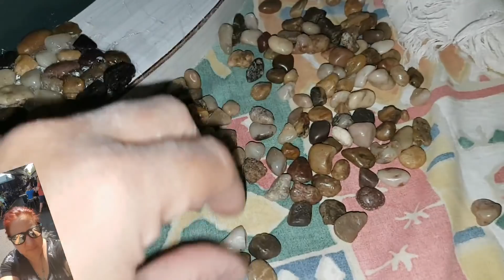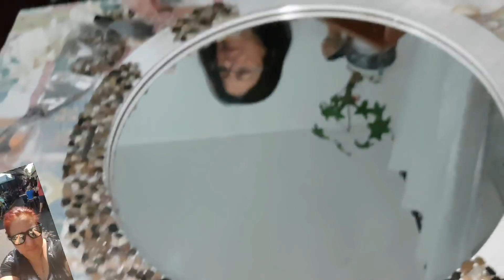מדע ואומנות - כיף בחורף אבני נחל מראה קישוטים :micktmt007